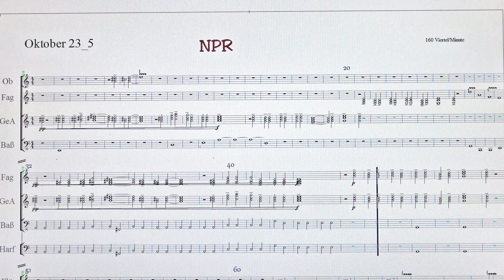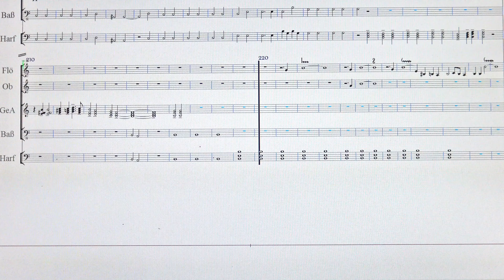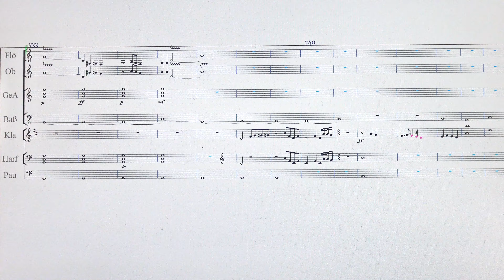Partitur2 2023 11 05